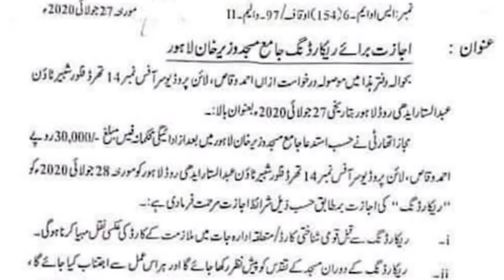Saba Qamar And Bilal Saeed Dance In Masjid Bilal Saeed Ne Hath Jor Kr Mafi Mang Li By Sabih Sumair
Muhammad aLi